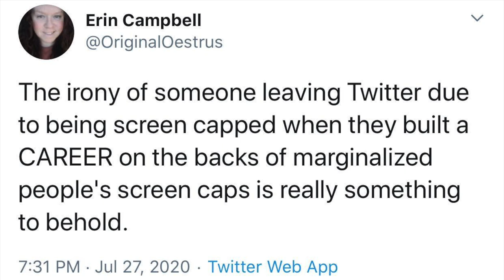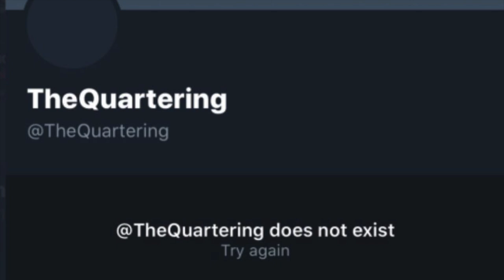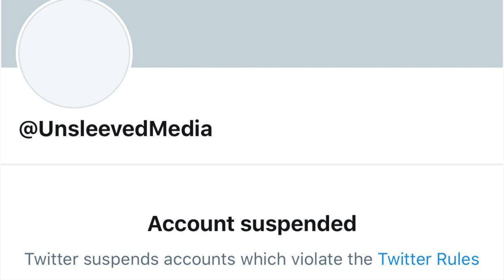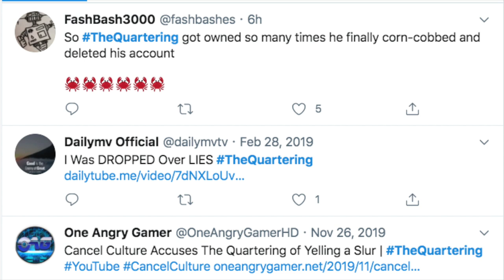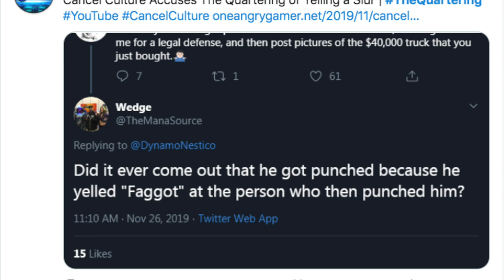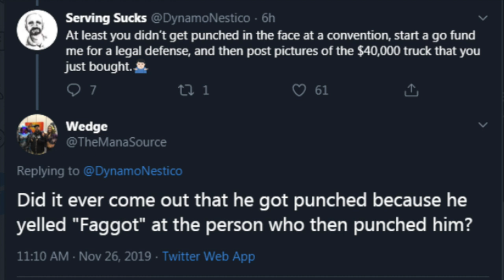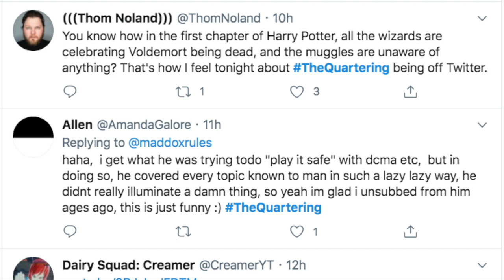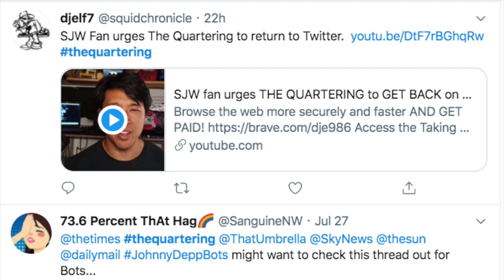Thequartering Becomes the Greatest Villain in Magic the Gathering